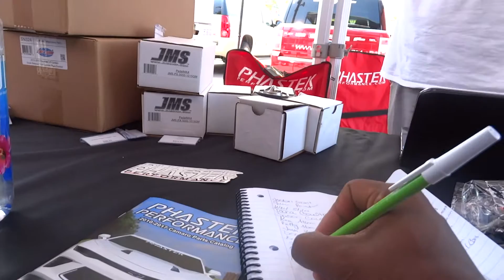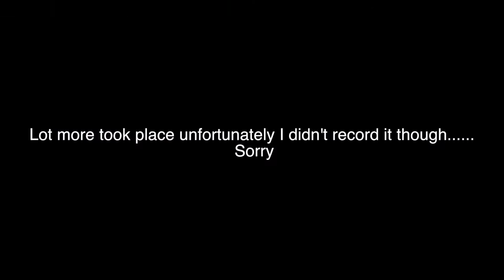Camaro Fest 7: ZL1/1LE Drag races and more!!!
A very condensed vlog of Camaro fest. Not even a quarter of what took place is here, but I got a little footage.